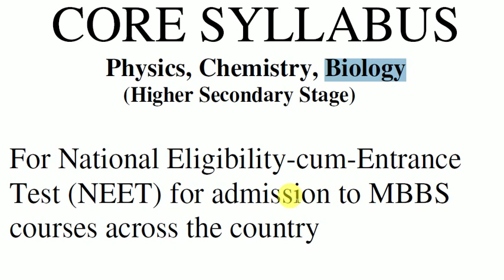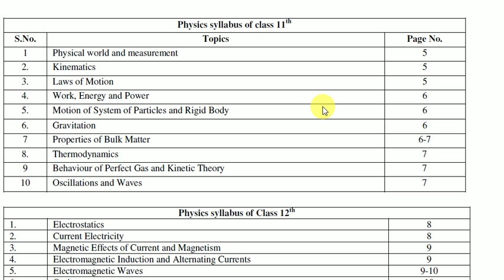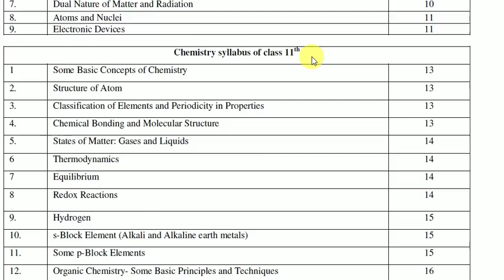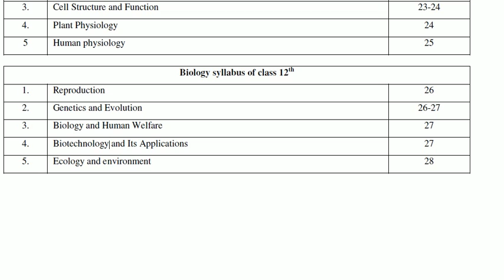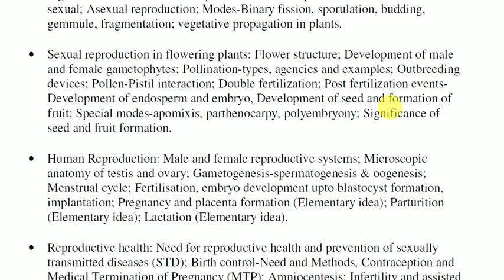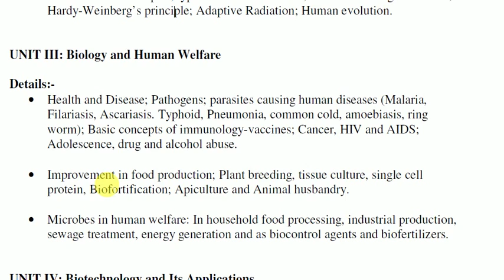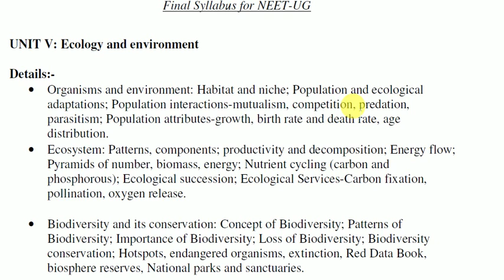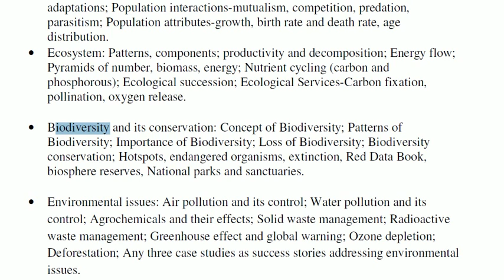lecture 1 NEET SYLLABUS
Discussion of neet syllabus and related information